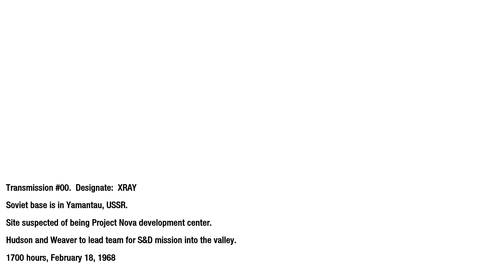Call Of Duty Black Ops 13 YEARS LATER 😱 !!- Mount Yamantau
This was one of my childhood game and I think it's still the best from Black Ops series back in 2010.

With the addition of crossbow and snow covered mountain and steal It was Just OP.

Lemme know if you guys did play this OP game too and how did you like this.